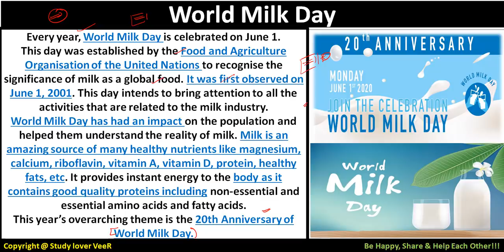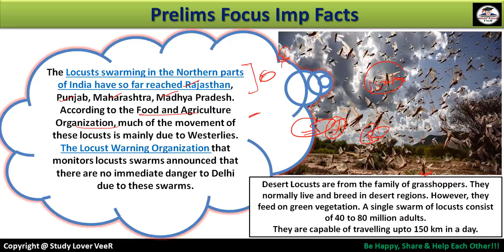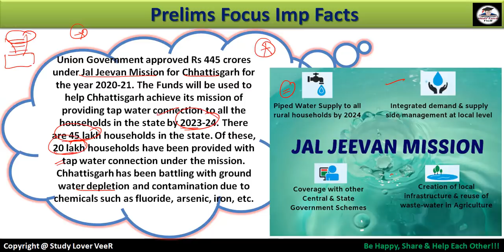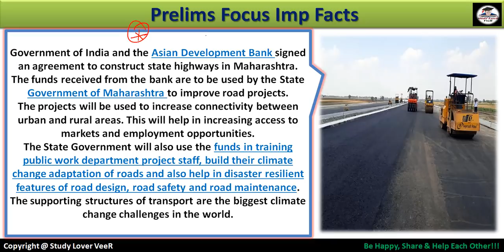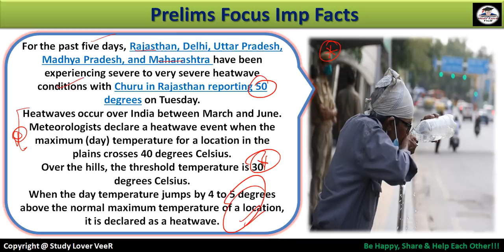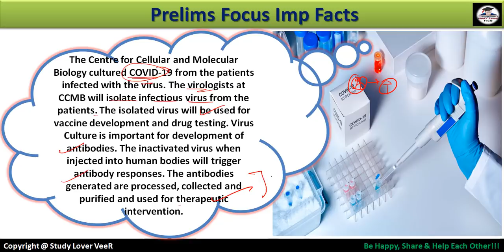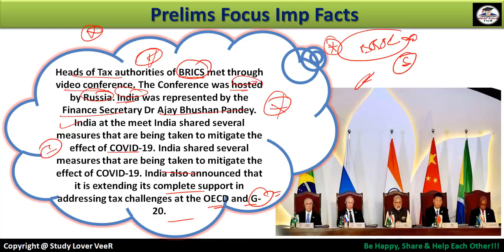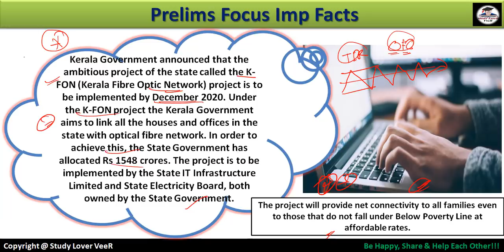31 May Daily Current Affairs 2020 | The Hindu | PIB News in Hindi By Veer | Nano Magazine | SLV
Thank YoU. VeeR

31 May 2020 PIB News, The Hindu, Indian Express - Current Affairs in Hindi, Nano Magazine by VeeR